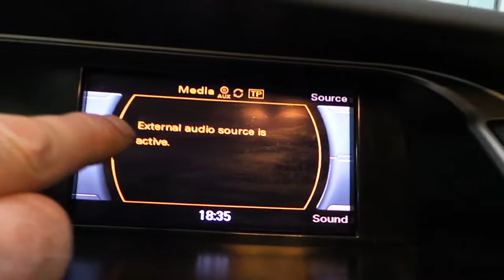Radyo aux girişine bluetooth müzik aktarma modülü montajı uygulaması Audi A4